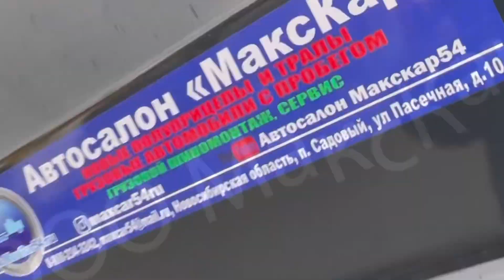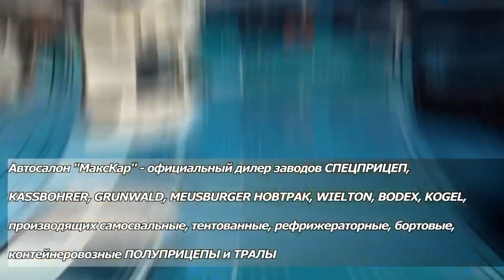GRUNWALD Gr.Tr.T16-B-R - САМОСВАЛЬНЫЙ ПРИЦЕП-ТРИДЕМ С КУЗОВОМ ОБЪЕМОМ 16 КУБ.М В НАЛИЧИИ !!!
САМОСВАЛЬНЫЙ ПРИЦЕП-ТРИДЕМ GRUNWALD С КУЗОВОМ ОБЪЕМОМ 16 КУБ.М — Gr.Tr.T16-B-R  - В НАЛИЧИИ !!! 2023 г.в.!!

В НАЛИЧИИ 2 ПРИЦЕПА В Г. НОВОСИБИРСК!!!

Примем в зачет Ваш грузовик, полуприцеп или легковой автомобиль в ТРЕЙД-ИН, возможна скидка!

Допустимая полная масса, кг 28 000
Собственная масса, кг от 6 720
Нагрузка на осевой агрегат, кг 27 000
Нагрузка на СУ, кг 1 000

Конструкция шасси
Лонжероны рамы выполнены из высокопрочной конструкционной стали.
Усиленная сцепная петля 57,5 мм 290/300 кH.
Алюминиевая рабочая площадка.
Механическое Опорное устройство.
Задний противоподкатный брус и боковая защита в соответствии с Правилами ЕЭК ООН.

Конструкция кузова
Кузов изготавливается по технологии "Half-Pipe" из конструкционной стали.
Элементы кузова свариваются внахлест для предотвращения истирания сварных швов абразивным грузом.
Боковые стенки кузова толщиной 5 мм, основание кузова толщиной 8 мм.
Задний борт откидной.
Запорные механизмы заднего борта открываются автоматически при 2 градусах подъема кузова.

Осевой агрегат
З оси в усиленном исполнении – BPW, грузоподъемностью 9 000 кг каждая.
Пневматическая подвеска.
Тормозные механизмы барабанного типа.
Система ABS.

🚛 Грузовой Авторынок «МаксКар»

🚚 Работаем с 2008 года!! Являемся официальными дилерами по полуприцепам Specpricep, Grunwald, Wielton, Zaslaw, Meusburger НОВТРАК, Kassbohrer, GT7, МосДизайнМаш, РИАТ, Seyt Usta, CAT, Mayer Cargoline, СтройРемАвто.

🚛 Возможна работа по программе Trade-in, принимаем технику на комиссионную продажу, срочный выкуп техники!!! 🚛🚜🚚🛻🚐

💰Помощь в получении кредита и лизинга !!!

🛠Будем рады приветствовать Вас в нашем автосервисе!!

🌍 Наш автосалон и магазин запчастей и грузовых шин расположены на федеральной трассе р-254, северный обход Новосибирска, поселок Садовый, ул. Пасечная, д.10, ориентир пост ГИБДД, гостиница "У Самовара"